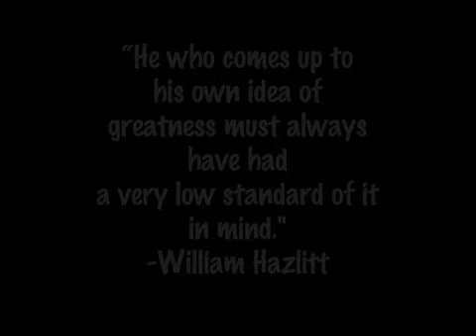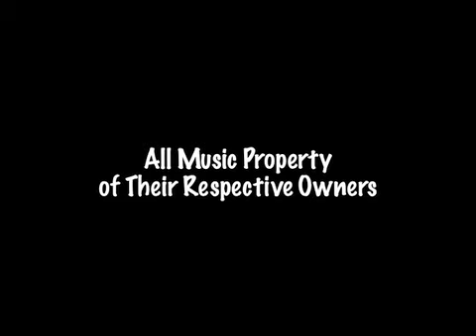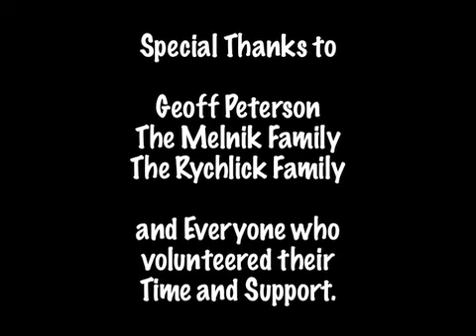Door to Door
WITNESS! The plight of the lowly door to door salesman! (and saleswoman!)

MARVEL! At the modern Hercules, Chad!

COGITATE! On why two multi-lingual carpet cleaners would need sandals and a puppy!

GASP! As the miracles of human life are revealed!

MAIL! Some money and snacks to us.

Starring Lauren Floyd, Lou Friton, Beth Hampton, Ian Lamm, Marissa Lopez, Alex Melnik, Emily Rychlick, Susan Rychlick, Erin Vondrachek, Raynor Watson, and introducing Ozzy as Himself.

(Initially filmed for the 2008 Portland Film Race, Bowl & Spoon Films decided that this was too great of a film to enter into such a trite and petty competition.

...actually, we just ran out of time. And it was too long.)